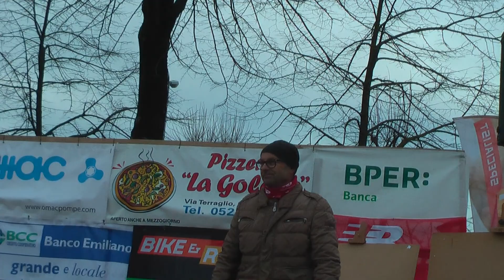Rubiera...la mia Caretera 2016...PARTE PRIMA.." ai box "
nigerficarelliproduction

21 febbraio 2016